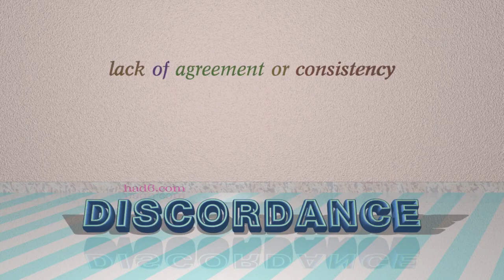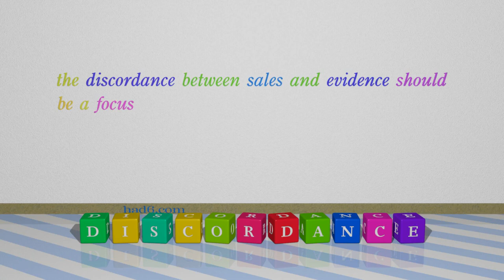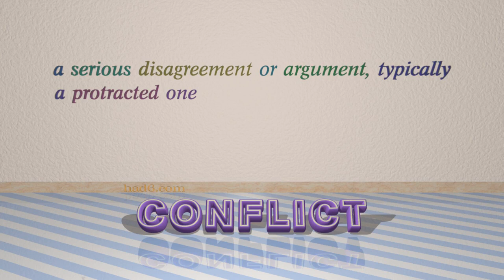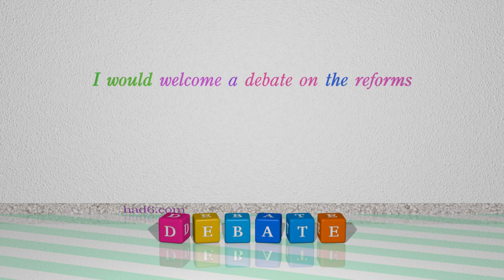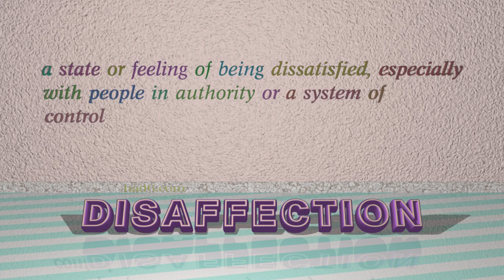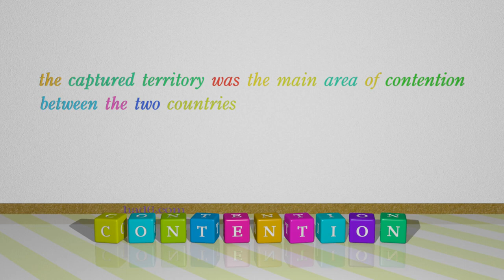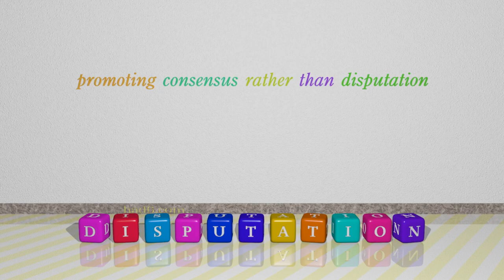dissension - 15 nouns which mean dissension (sentence examples)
This video examines dissension as a noun with the meaning of "disagreement that leads to discord." 15 nouns, which have meanings similar to that of dissension in standard English are introduced through sentence examples. These synonyms help you to remember the meanings of this group of words for improving your vocabulary.